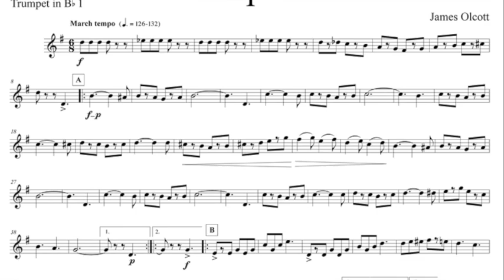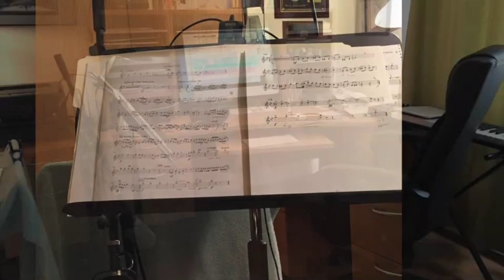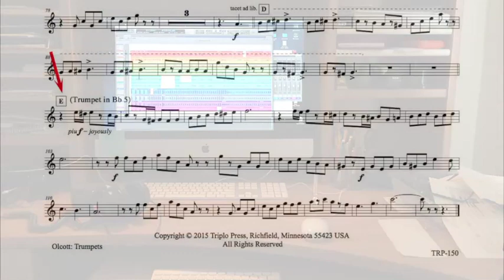Trumpets, by James Olcott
A concert march for 8 B-flat trumpets and two flugelhorns with optional E-flat trumpet on one part (part 5). Performed by James Olcott. Published by Triplo Press